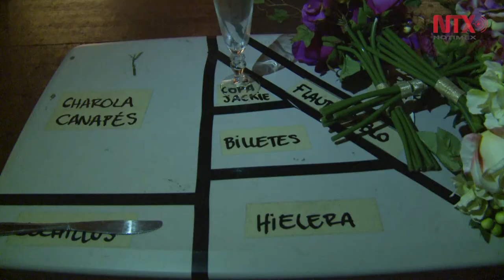El escenógrafo, ambientador de historias: Óscar Acosta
Luces, mobiliario y estructuras son parte esencial en la narrativa de un montaje